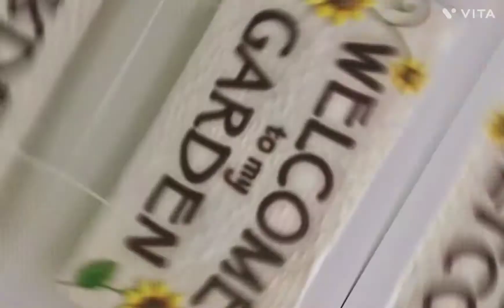फूल वाले पौधों के लिए मिट्टी कैसी होनी चाहिए 🌷plants